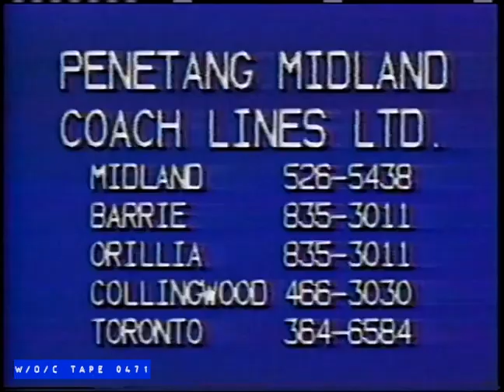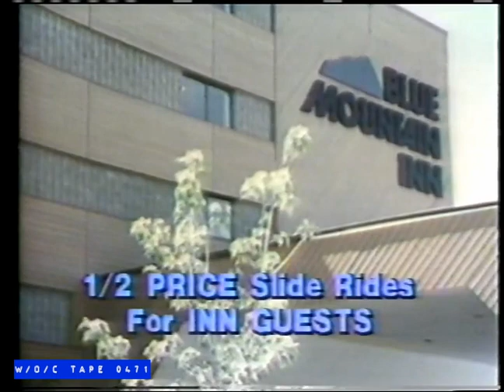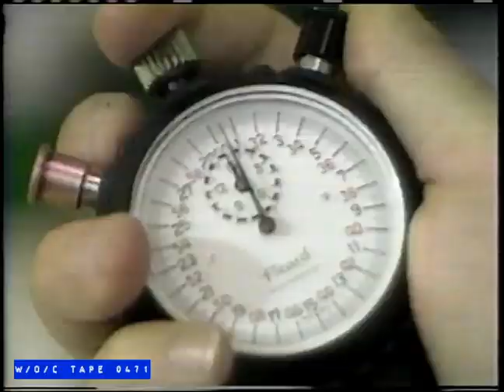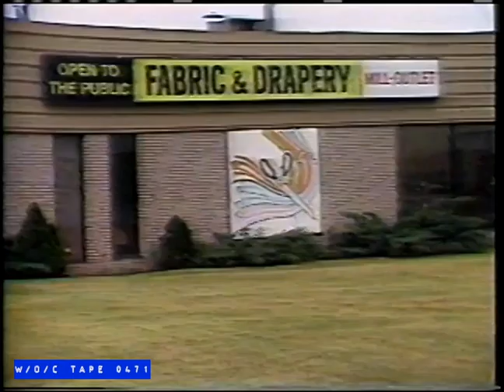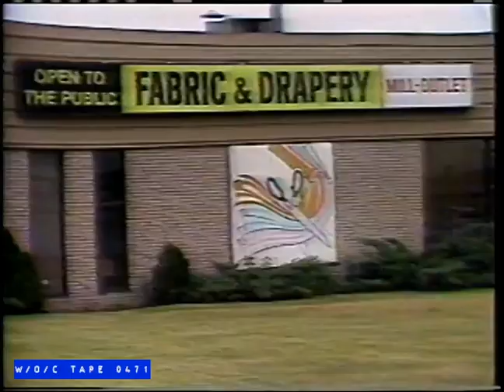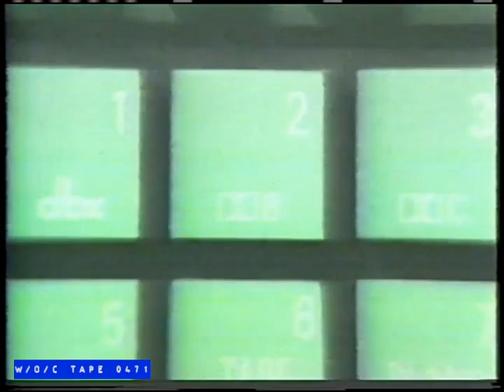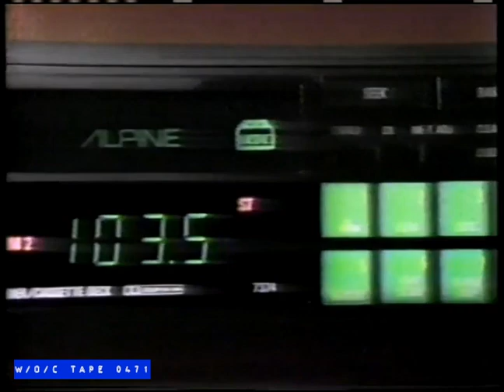WOC Tape 0471 Local Commercials Compilation - 1985